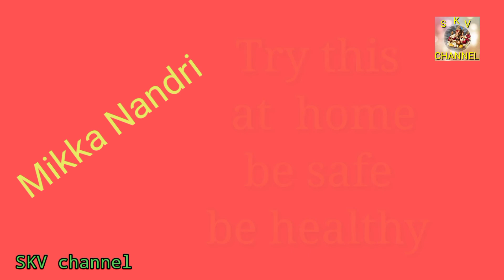6 மாதம் முதல் 60 வயது வரை/From 6month to 60 years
Goodness of grains&nuts which helps us to keep fit&healthy

 Fight against foreign bodies, helps to increase hemoglobin level and immunity power

Rich in vitamins&minerals

Best for join & knee pain, immunity booster/suitable for all age groups/Sweetballs